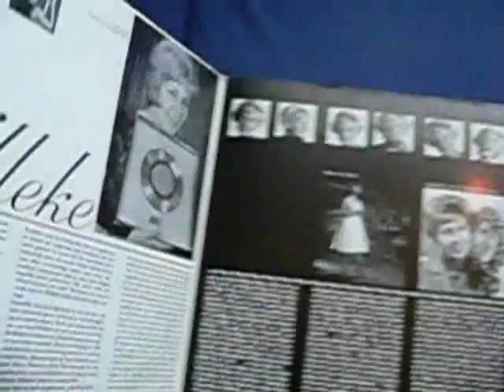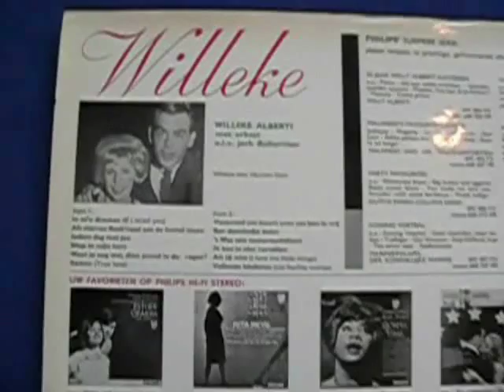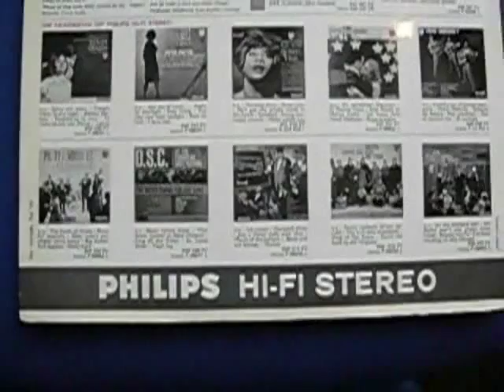Willeke Alberti - In m'n dromen (Van de LP Willeke uit 1964)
Willeke Alberti, eigenlijke naam Willy Albertina Verbrugge (Amsterdam, 3 februari 1945) is een Nederlands zangeres en actrice. Ze is een dochter van Carel Verbrugge, beter bekend als de zanger Willy Alberti.
Haar artiestennaam is bijna een echte naam geworden, want de naam staat bij de burgerlijke stand geregistreerd. Ze heet daar: Willy Albertina Verbrugge, zich noemende Willeke Alberti.

Willeke heeft ontelbare platen uitgebracht,en ik heb er veel in mijn collectie.
Wat ik persoonlijk een prachtig album vind is haar eerste LP "Willeke" (Philips 840 345PY)
De schijf komt uit 1964 en werd bekroond met een Edison in 1965.
Vind het ook erg leuk dat de goudkleurige Edison sticker nog op deze LP zit!
Als je de LP openslaat zie je veel foto's van Willeke,en verder staat er een prachtig verhaal in van Herman Stok.
Het was moeilijk om een keuze te maken uit 12 liedjes,maar uiteindelijk heb ik gekozen voor "In m'n dromen" (ook in 1965 uitgebracht als b-kant van de single "Vanavond om kwart over zes ben ik vrij"
Het geheel is muzikaal omlijst door het orkest van Jack Bulterman (Willeke noemde hem altijd liefkozend oom Jacky)
Het is bijzonder dat deze LP in stereo is,want begin jaren 60 werd zo goed al alles in mono uitgegeven.
Stereo was in die periode not done,temeer omdat de afspeel apparatuur toen nog veel te duur was.
Geniet van Willeke in Hi-Fi Stereo en let ook eens op het zeer brede stereo beeld!

De draaitafel is trouwens een Reloop - RP 4000 M3D s (heeft 33,45 en 78 toeren)
Deze Reloop is ongeveer anderhalf jaar oud en ik gebruik er verschillende elementen voor.
Deze zit aangesloten op mijn Behringer Eurorack UB1204FX-PRO.
En die zit weer aangesloten op mijn externe Behringer geluidskaart,en die gaat de pc weer in.
Ik film de plaat,en tegelijkertijd registreer ik het geluid.
Dus wat je ziet is wat je hoort.
Kijk,luistert en huivert!!!